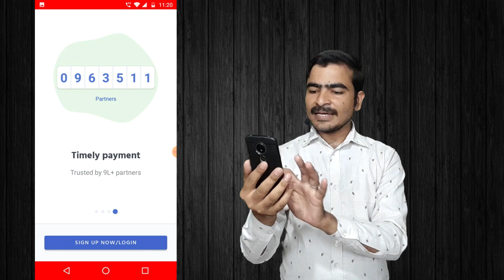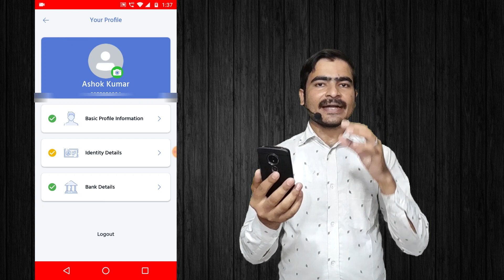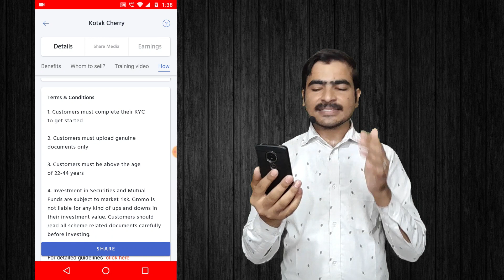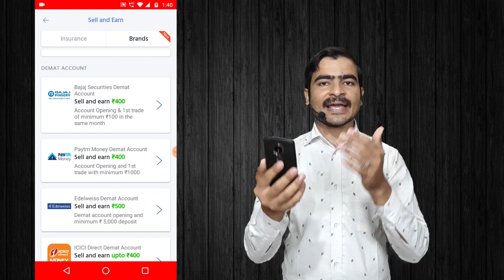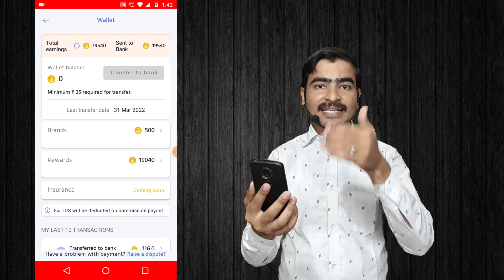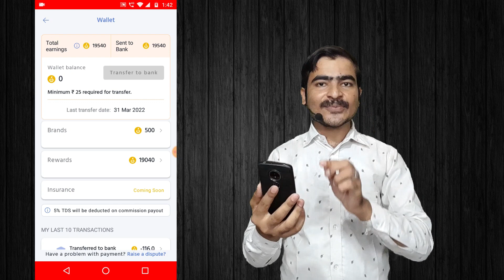Kotak Cherry App New Refer and Earn Offer Per Refer ₹500 | kotak Cherry Refer And Earn 2022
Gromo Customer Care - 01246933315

new demat app refer and earn